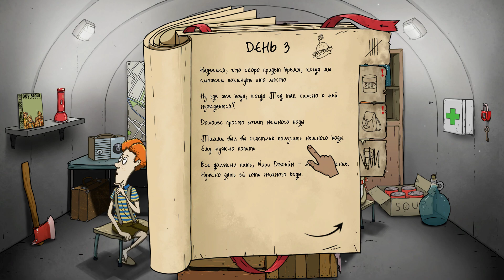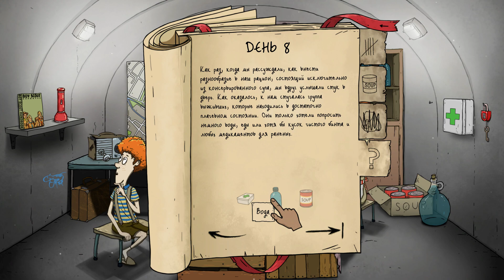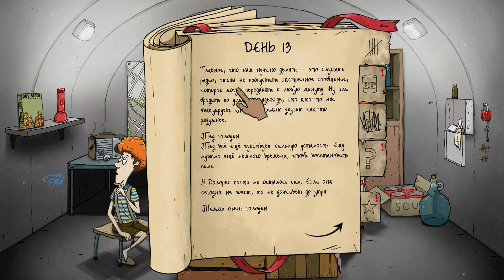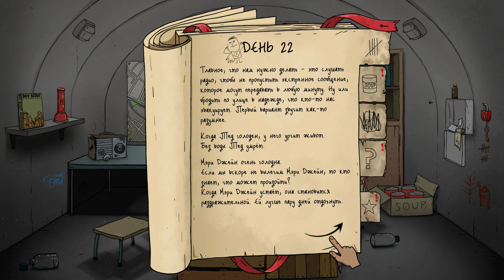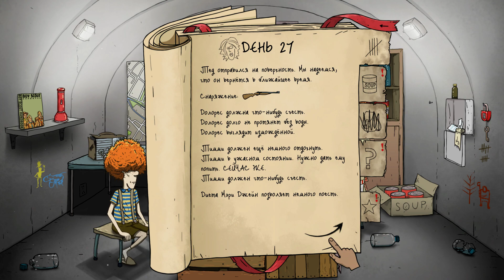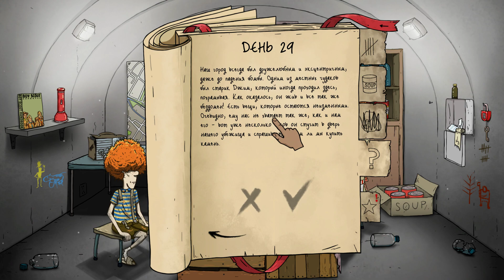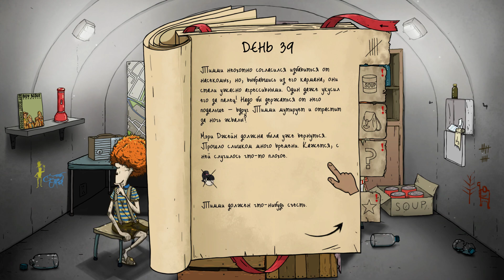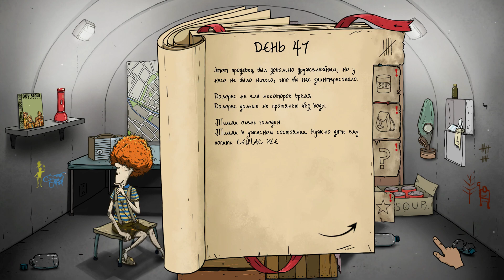МЫ БОРОЛИСЬ ДО ПОСЛЕДНЕГО! В БУНКЕР ВОРВАЛИСЬ! 60 SECONDS